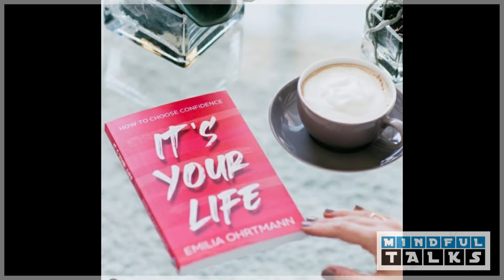Learn how to choose confidence in life - Mindful talks with Emilia Ohrtmann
Mindful talks is a talk show where you get to listen to individual from Health and Wellness, Spirituality and Self growth domains talking about their knowledge and stories.